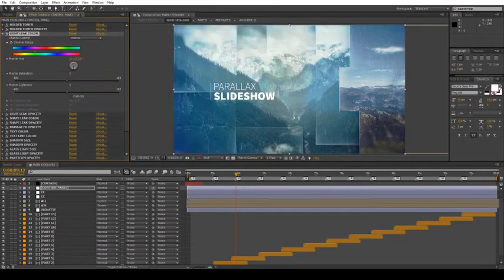Parallax Slideshow - Project for After Effects (Videohive)